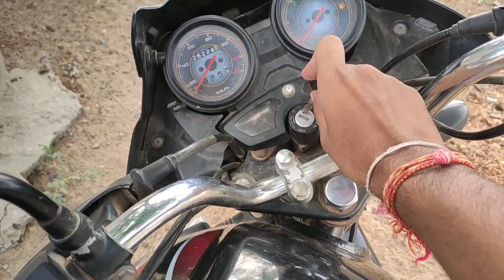Old Mahadev Temple This Location😍🙏 | in my village